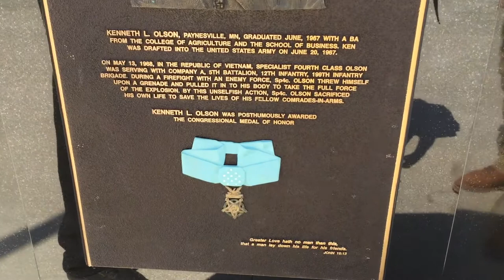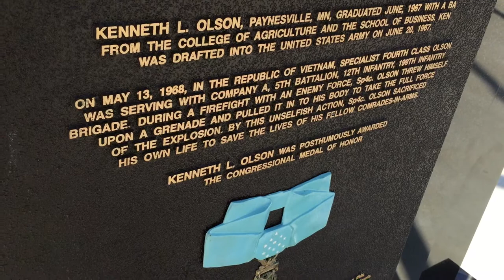Veteran's Memorial Plaza Paynesville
A memorial to Medal of Honor recipient Kenneth Olson stands at the center of the newly dedicated Veterans Memorial in Paynesville. Spc. Olson jumped on a grenade to save the lives of fellow soldiers in the Vietnam War.